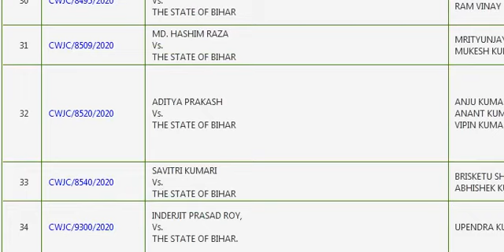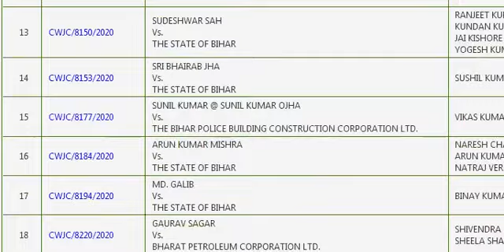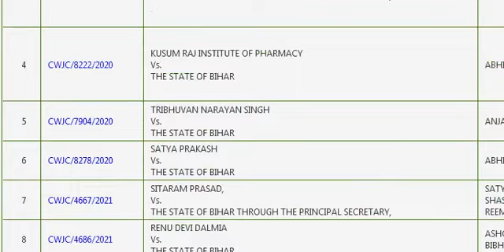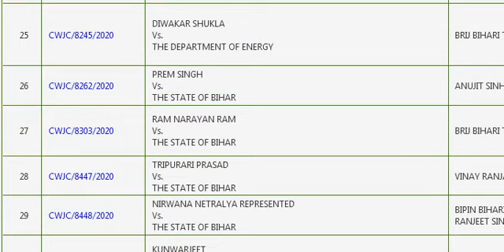Bihar STET Latest News Update in Hindi 2021, Aaj Khabar, STET Case news, STET Cut Off Result, Song